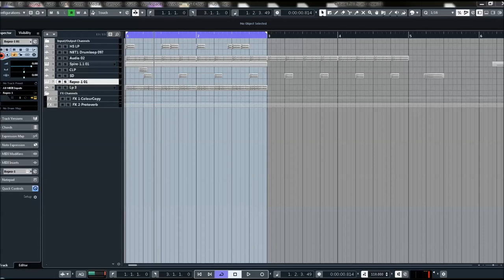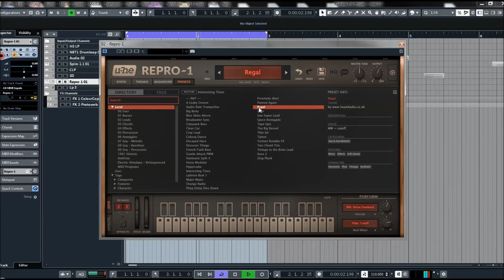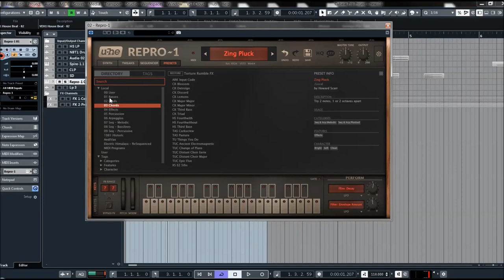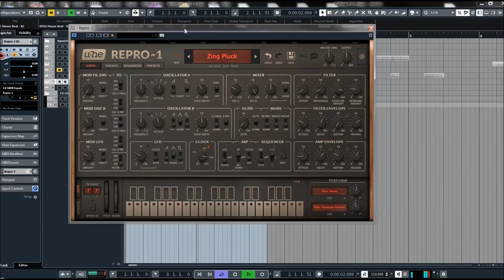U-he | Repro 1 | Presets Preview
Specs:
* Powerful analogue sound using component-level modelling
* 2 multi-wave oscillators: saw/pulse and saw / triangle / pulse
* Tweak page for adjusting component behaviour
* 4-pole resonant lowpass filter
* Proudly monophonic
* 3 modulation sources controlling 5 destinations